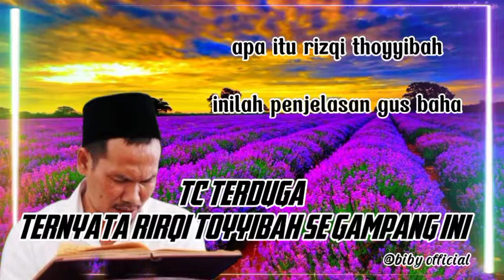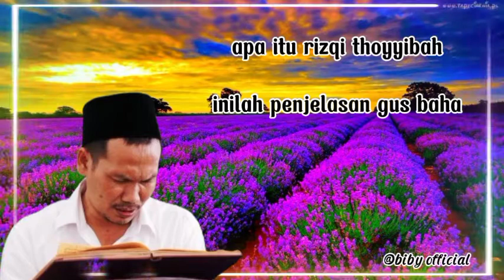Gus baha' Allah Memuliakan Anak Adam Kenapa Anda Menghinanya 😭😭😭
jika judul tidak sesuai mahon maaf